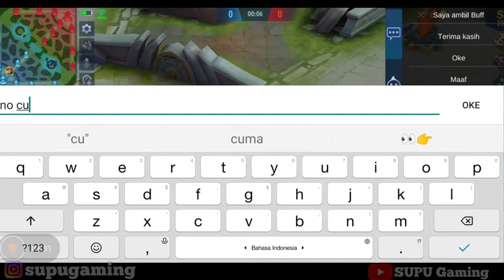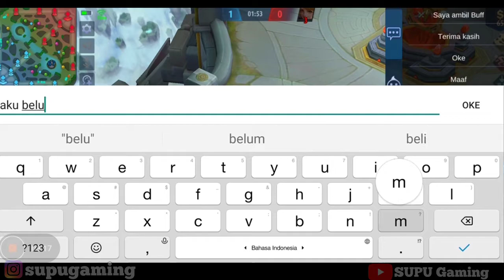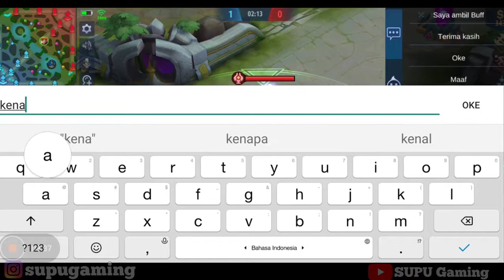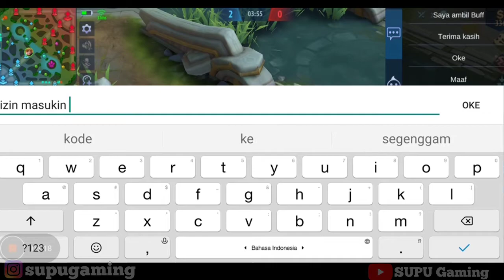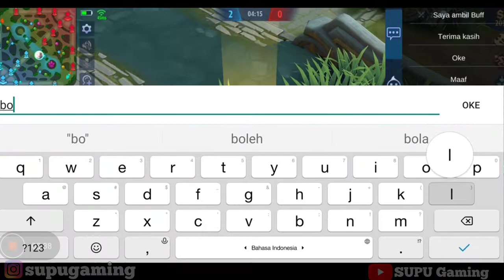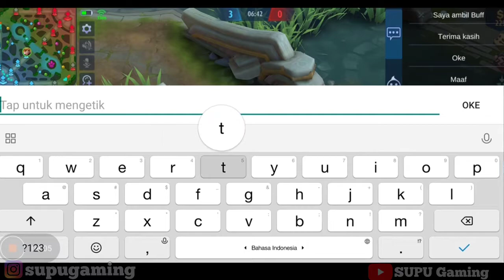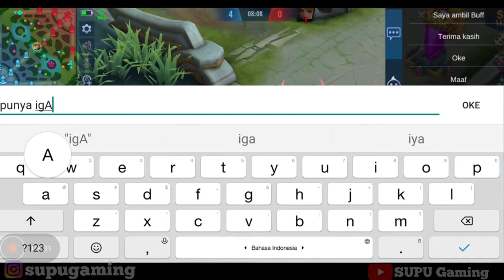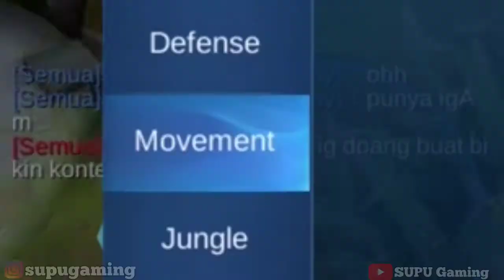Tantang Fanny 3000 Match - Siapakah Pemenangnya??? | Mobile Legends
Bagi kalian yang mau beli nomor cantik atau nomor yang mudah dihafal murah meriah aman dan terpercaya langsung saja kunjungi toko shoppe FA Card

My account Call of Dutty
Nickname: SUPU_Gaming

My account Mobile Legends:
Nickname: SUPU Gaming

My account Free Fire:
Nickname : SUPU•Gaming